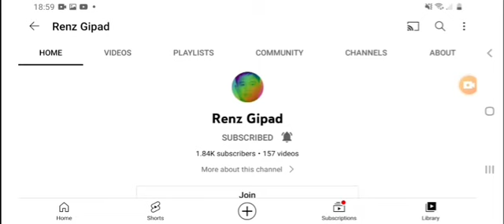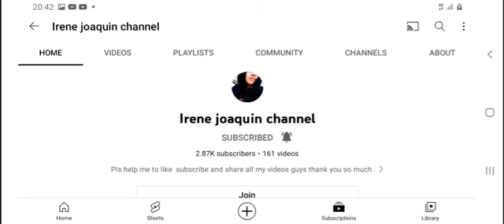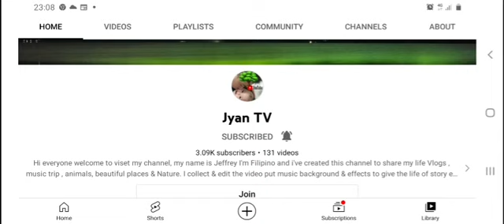LET'S EAT MY ADOBONG PUSIT😋homemade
This is my first time pusit I've ever cook in my 30's🤣🤣 and I want to shout out to my lovely friends and my members:@JamesBalucavlogs @Dang Dang Davao @irenejoaquinchannel @bayanggudaw @mhodz23tvchannel13 @salakochanneltv3076 @AkoSiKarlo88 @allen16hardworker51